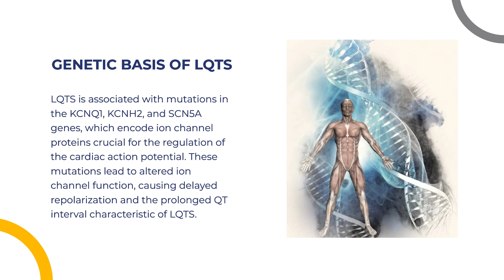IM1.2 D. Genetic basis of heart failure in LQTS Long QT syndrome